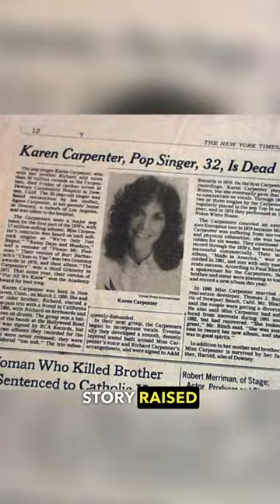Karen Carpenter - A Life Taken Too Soon